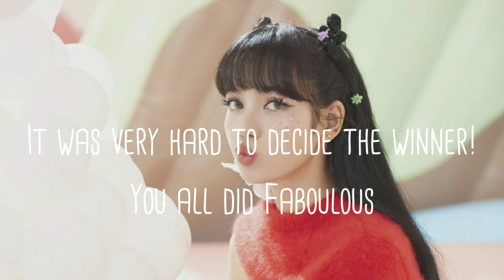𝐖𝐈𝐍𝐍𝐄𝐑𝐒 𝐎𝐅 𝐌𝐘 𝐈𝐍𝐓𝐑𝐎 𝐂𝐎𝐌𝐏! ♡